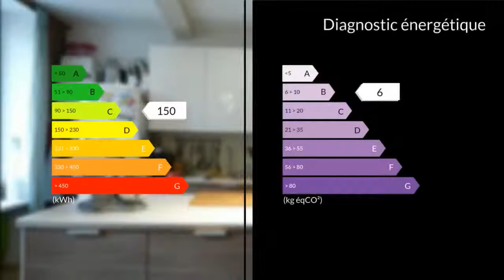A vendre - Maison/villa - Eyguieres (13430) - 5 pièces - 120m²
L'agence CLAIRIMMO vous propose cette maison de village rénovée avec goût de T4/5 d'environ 120m2 une belle pièce à vivre avec une cuisine ouverte équipée ,3 chambres , 1 salle de bains,1 salle d'eau, 3 toilettes séparées.Grand garage d'environ 40m² proche de toutes commodités Idéal grande famille.A VISITER rapidement et faire offre.Nous CONTACTER directement: CLAIRIMMO Gardanne Tél : 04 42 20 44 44 email : RCS 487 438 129 Agent commercial indépendant du réseau national clairimmo Maxihome N° RSAC : 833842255